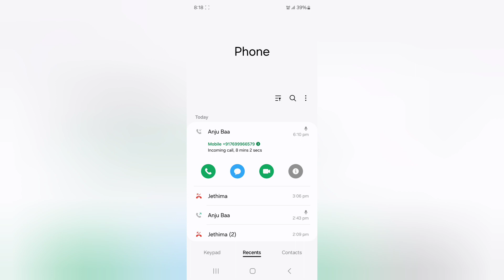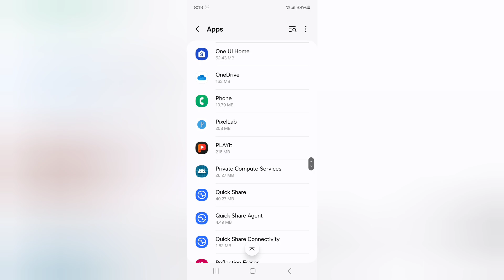Samsung A55 5g video call show Nehi ho raha, how to solve video call not showing in Samsung, video c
Samsung A55 5g video call show Nehi ho raha, how to solve video call not showing in Samsung, video call notification enable, notification settings